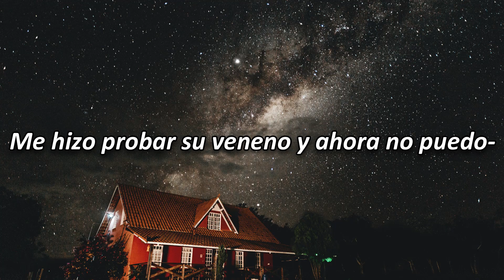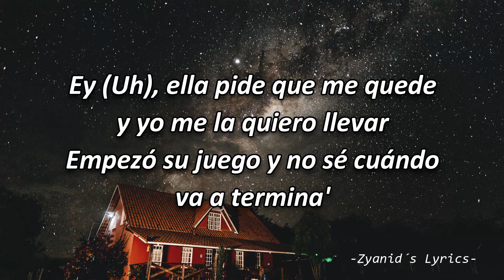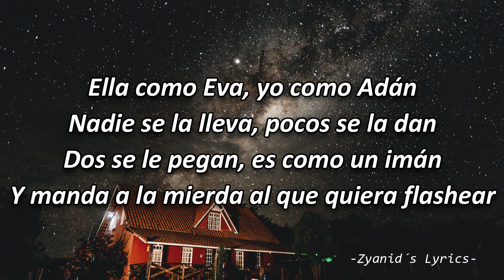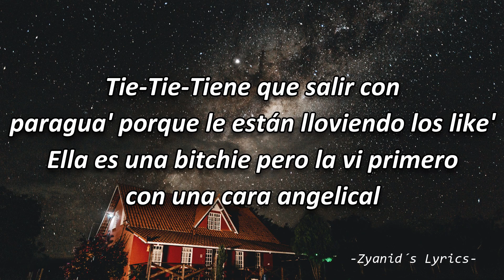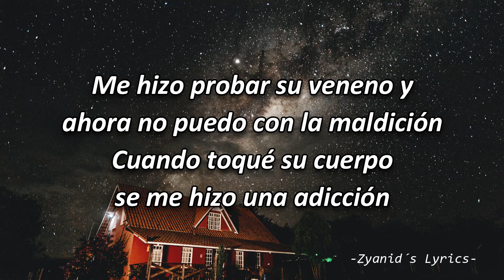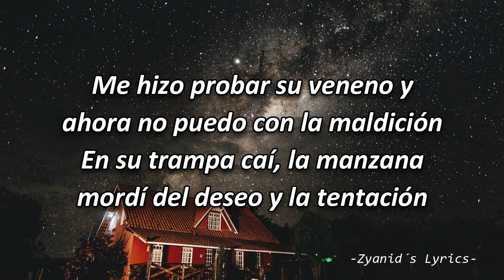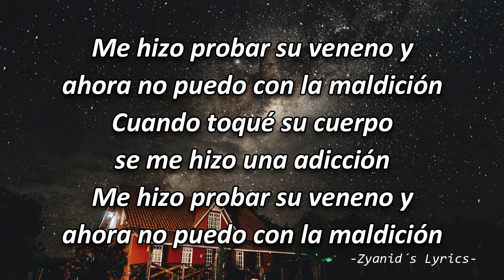LIT killah - La Trampa es Ley (Letra/Lyrics)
🎵Letra:

En tu boca mordí la manzana
Carmín del deseo y la tentación

[Estribillo: LIT killah]
Cuando toqué su cuerpo se me hizo una adicción (Oh-oh-oh)
En su trampa caí, la manzana mordí del deseo y la tentación
Me hizo probar su veneno y ahora no puedo— (Hmm-hmm)

Quiero pasarla a busca' en un BM
Pa' poder tenerla entre cuatro parede'
Ya no es lo mismo que te muеstran las rede'
¿A qué se dеbe? Yo sé que quiere
Mi vida de lujo, de viaje' y hotele'
Salir en revista' y salir en la tele
Una araña que me atrapó en sus rede'
¿A qué se debe? ¿A qué se debe?
Ey (Uh), ella pide que me quede y yo me la quiero llevar
Empezó su juego y no sé cuándo va a termina' (LIT)
[Estribillo: LIT killah]

Ella como Eva, yo como Adán
Nadie se la lleva, pocos se la dan
Dos se le pegan, es como un imán
Y manda a la mierda al que quiera flashear
Lo que sube a TikTok le pone un filtro bueno y al toque se le hace viral
Tie-Tie-Tiene que salir con paragua' porque le están lloviendo los like'
Ella es una bitchie pero la vi primero con una cara angelical
'Tá-'Tá-'Tá buena desde los dieciocho y ahora cumplió veintitré' como Mike (Mike)

[Estribillo: LIT killah]
Me hizo probar su veneno y ahora no puedo con la maldición (No, no, no)
Cuando toqué su cuerpo se me hizo una adicción (-cción)
Me hizo probar su veneno y ahora no puedo con la maldición (LIT)
En su trampa caí, la manzana mordí del deseo y la tentación (Tentación)